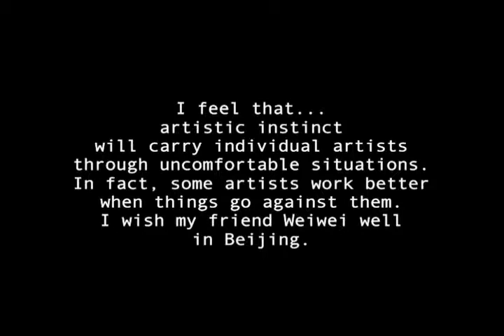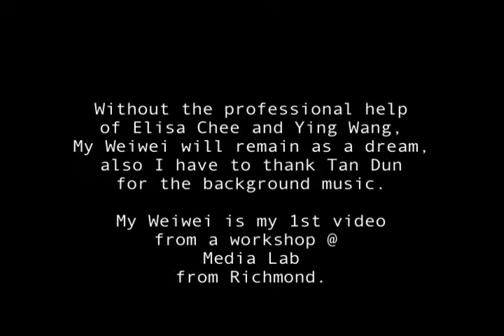My Wei Wei (community digital storytelling project in Richmond)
Creator: Tony Yin Tak Chu
Mentor: Elisa Chee
Producer: Cinevolution Media Arts Society